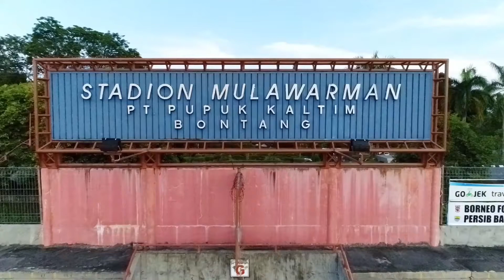Stadion Mulawarman PT. Pupuk Kaltim Bontang (Borneo FC)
Latihan dan uji coba lapangan, sehari sebelum pertandingan Borneo FC vs Persib Bandung di Stadion Mulawarman PT. Pupuk Kaltim Bontang, pada tanggal 7 November 2017.

Laga Borneo FC menjamu Persib Bandung sedianya dilangsungkan pada pekan ke-24, 16 September lalu. Akan tetapi, Borneo FC terkena sanksi larangan bermain di Stadion Segiri Samarinda dan tidak boleh ada penonton dari Komdis PSSI.

Laga tunda Borneo FC vs Persib Bandung digelar pada tanggal 8 November 2017 di Stadion Mulawarman PT. Pupuk Kaltim Bontang dan disiarkan langsung oleh TV. ONE dengan hasil skor akhir 2-1 untuk kemenangan Borneo FC.